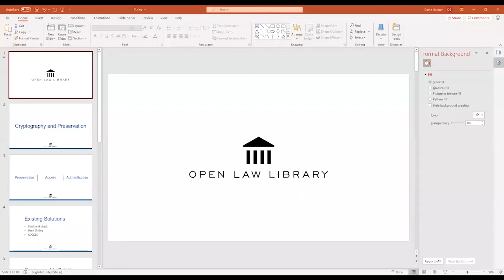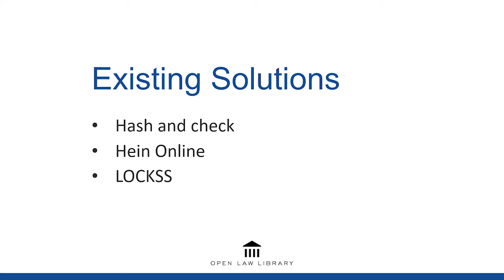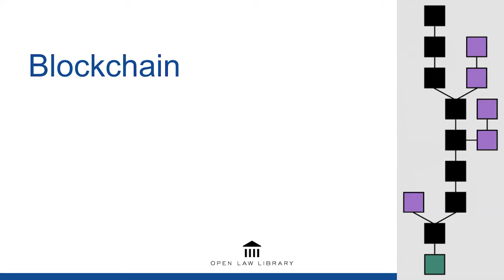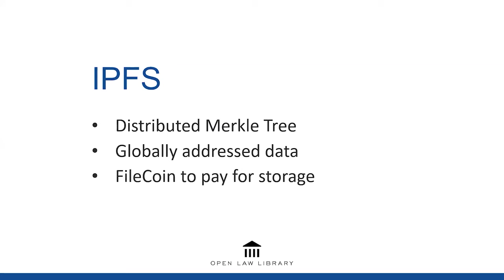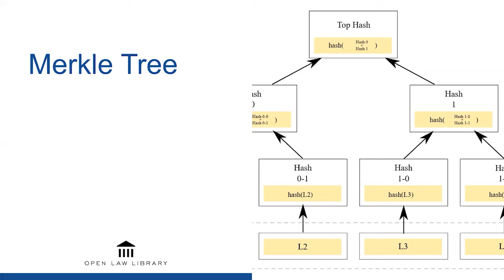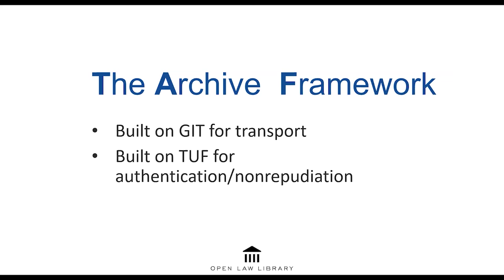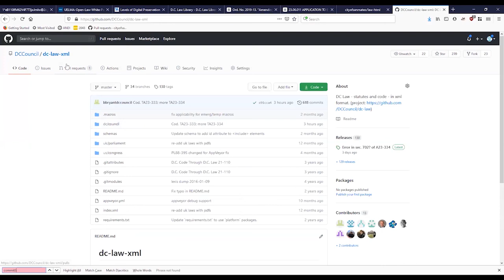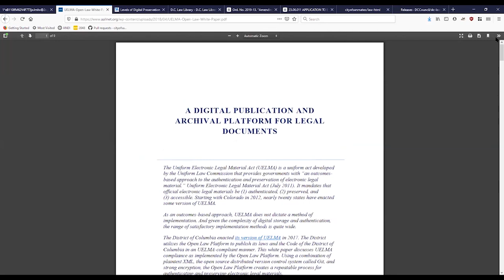2020-07-20 NDSA Infrastructure Interest Group - Cryptography and Preservation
Our July call featured David Greisen, Founding Director and CEO Of Open Law Library. David discussed his work with the District of Columbia legal code, including preserving it using git. He also spoke about the benefits/disadvantages of block chain for preservation.